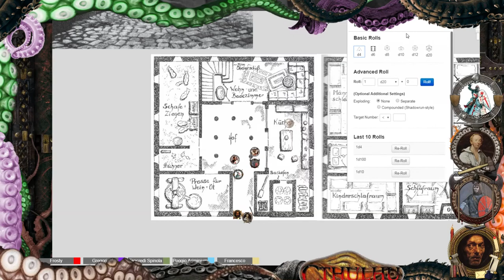[8] [Cthulhu Kreuzzüge] Hinter den Schleiern - Der Zirkel des Baphomet: Kurz vor Ende (3.1)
▬▬▬▬ Video Beschreibung ▬▬▬▬

1204 im Jahre des Herren
Der Wahnsinn greift um sich!
Die Gruppe hat den letzten Hinweis auf den Mönch gefunden und muss jetzt zuschlagen.

Kooperation mit Michael Jaegers

weitere Informationen im Blog von Michael
schaut dort gerne vorbei und hört euch seine Podcasts an

▬▬▬▬ Künstler ▬▬▬▬

▬▬▬▬  Kanal-Unterstützung  ▬▬▬▬